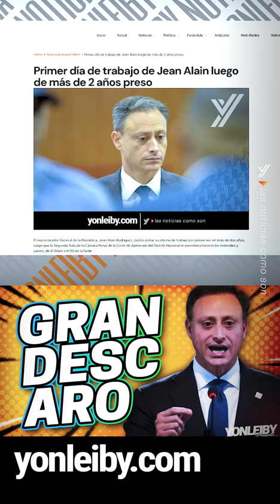JEAN ALAIN Y EL PLD BURLANDOSE DE LOS DOMINICANOS